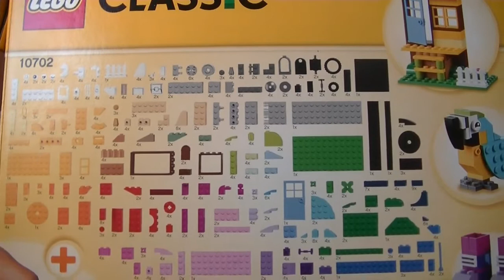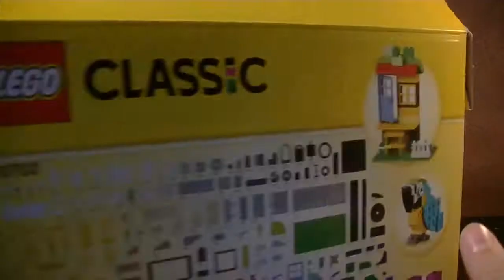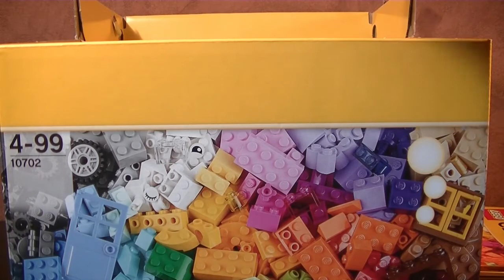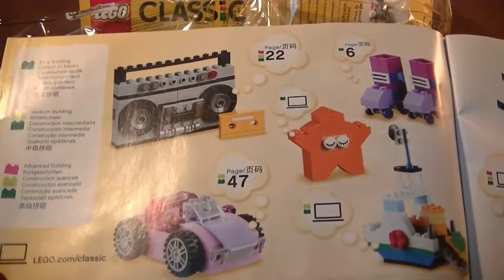LEGO classic 10702